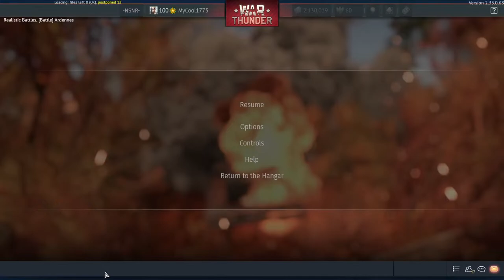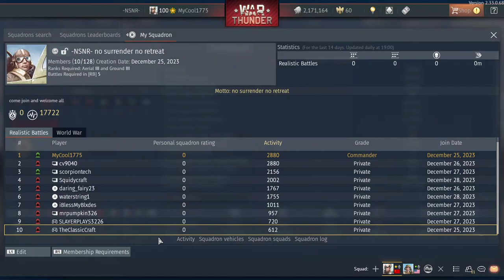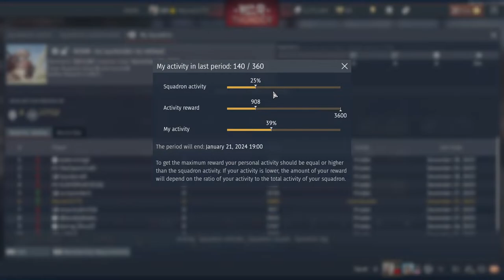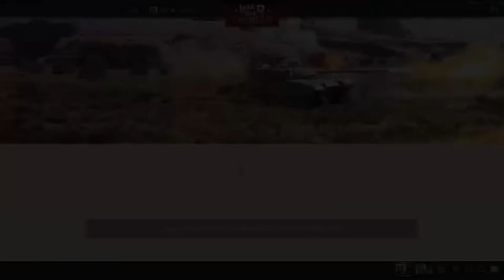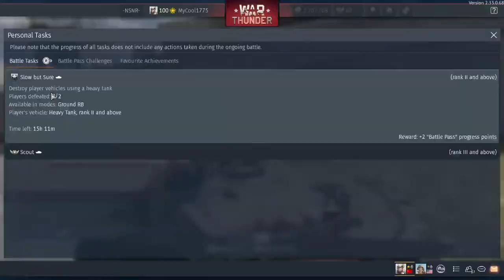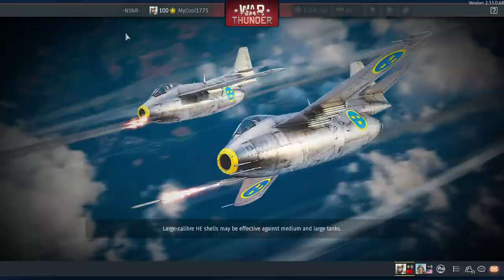Warthunder grinding rp an chilling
enjoy the stream like an subscribe also if your reading this then why you continue the stream is active or if a video is going go watch dont mind whats here go to the video no seriously go watch the stream or video. sigh since you made it this far should like and subscibe. why you still reading ? expect something great ? you guys go to the mirror youll see best part of the channel